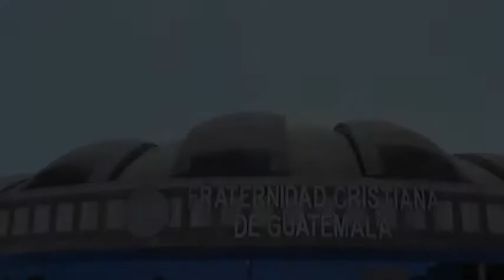Manténganse así firmes en el Señor - Lic. Jorge Erdmenger - La Fráter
El vínculo: queridos hermanos míos…
1. Pablo fundó la iglesia de Filipos y su vínculo con ellos era inmenso.
2. Pablo les presentó la riqueza del evangelio y ellos a su vez, lo apoyaron económicamente varias veces. Esta carta la escribe para agradecerles.
3. ¿Cómo los describe en este versículo que sirve como una transición amorosa e íntima para el último capítulo de esta carta?

La orden: manténgase así firmes en el Señor.
El desafío el cristiano es permanecer firme
-Que las pruebas no lo alejen de Dios
-Que las bendiciones no lo alejen de Dios
El cristiano libra una batalla continúa con tres enemigos

El cómo mantenernos firmes en el Señor: Sigan todos mi ejemplo, somos ciudadanos del cielo…
-Pongamos la mirada en los que imitan a Cristo
-No imitemos a los que se comportan como enemigos de la cruz de Cristo
-Entendamos que somos ciudadanos del cielo

a. Asista a una célula y comparta con aquellos que imitan a Cristo
b. Inscríbase al primer nivel la Facultad de La Fe y Liderazgo “Mis primeros pasos”
c. No piense sólo en lo terrenal, usted es un ciudadano del cielo
d. Huya de personas, lugares o cosas que lo inviten hacia el mal
e. Encuentre fortaleza y esperanza en la certeza que Jesús regresará por su iglesia y estaremos con él por la eternidad